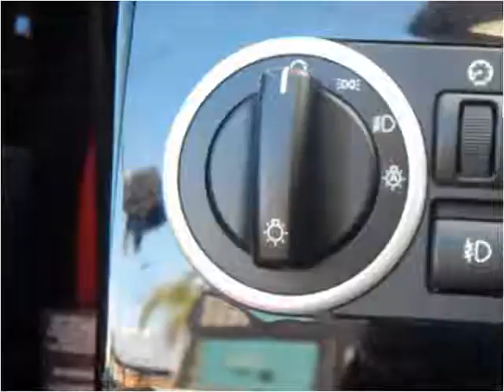2011 Land Rover Range Rover Used Cars Inglewood CA